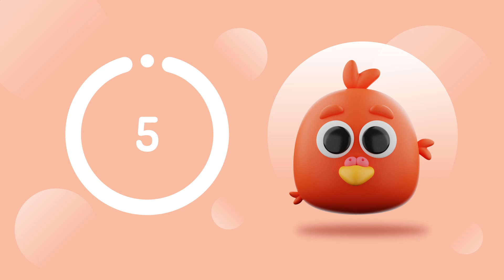Study/Work with 🐦 Bird | 🍅Pomodoro Timer 50/10 (1 hour piano music🎶)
✏️Pomodoro is a good tool to help you improve your concentration and learning efficiency.